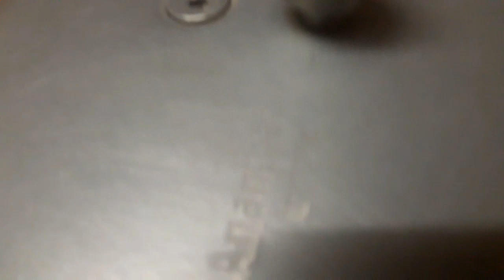பூரி மசாலா|poori masala in tamil|உருளைகிழங்கு மசாலா செய்வது எப்படி